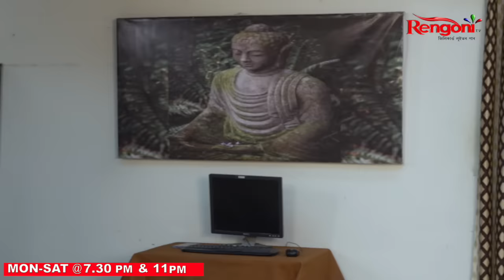Bauli Fagun [ বাউলী ফাগুন ] || Ep - 312 || 01/03/2024